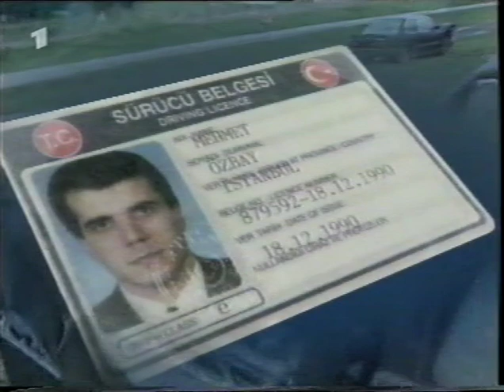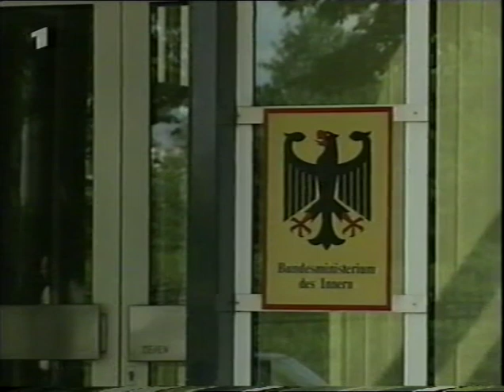Türkischer Drogenschmuggel - Türkische Heroin Mafia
Aus: ZDF "Kontraste" um 2000 /